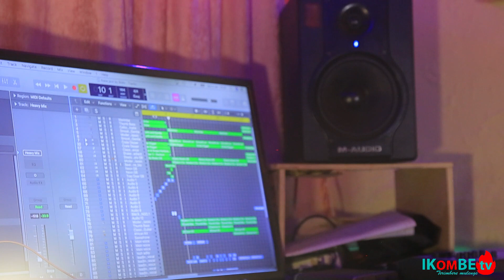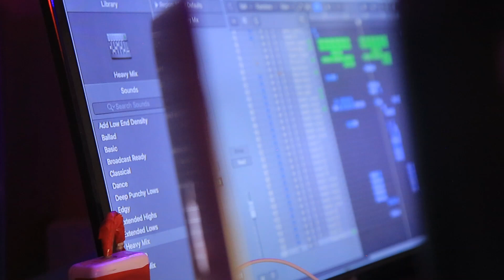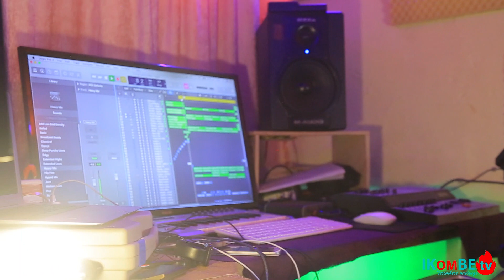STUDIO NSHA// IZANYE IMPINDUKA KUBAKORA UMUZIKI UMVA UKO IHAGAZE// Burya bigira ifaranga zisanzwe...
IKOMBEtv//Dushimiye Mwebge Mudahwema gukurikira Inkuru Zachu.
Waba Ufite Igitekerezo, Ubuhamya wifuza gusangisa Abanyamulenge muri Rusange, inkuru wifuza kudusangiza, Ndetse Waba wifuza kudutera Inkunga Twandikire
Ukeneye Ko tukwamamariza m'uburyo bgose wifuza, Yaba Amashusho changwe amajwi
Ukeneye Gutanga ubufasha cg Inkunga kuri IKOMBEtv Watubona kuri